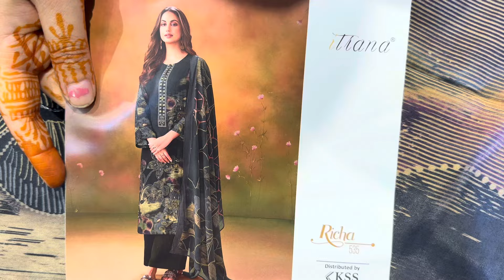आज बी गजब के सूट ले आए हम तो// order no 7299525000 or 9992682021